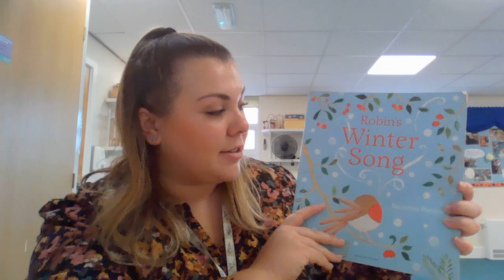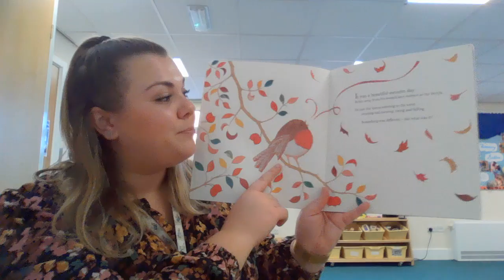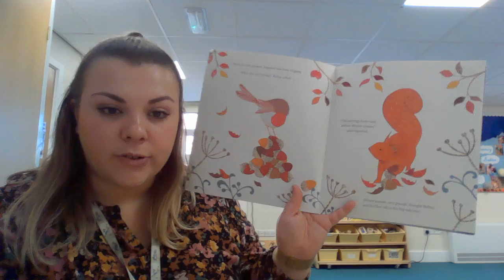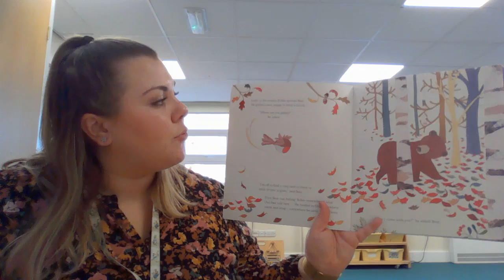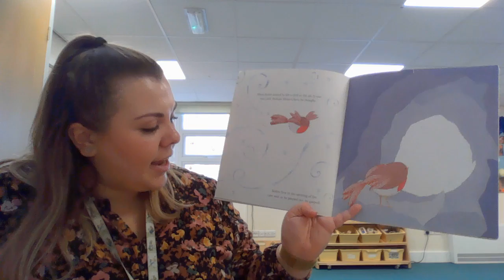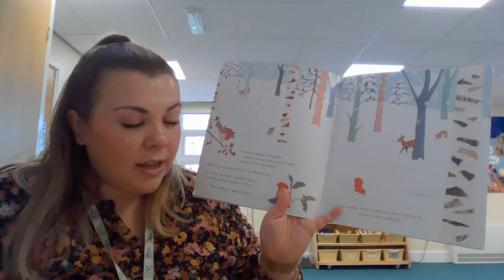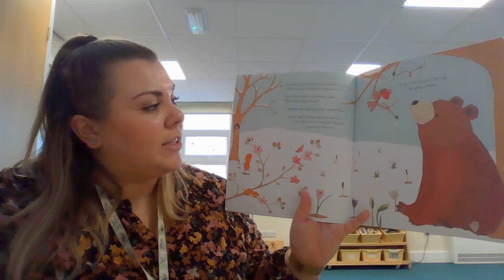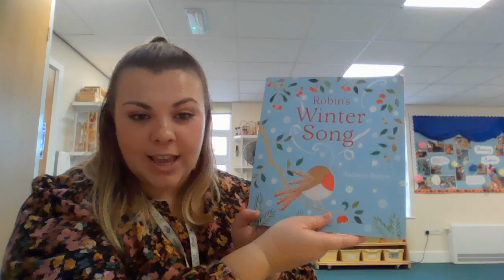Robins Winter Song by Suzanne Barton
Megan reading Robins Winter Song by Suzanne Barton